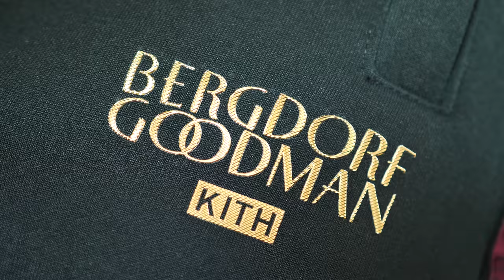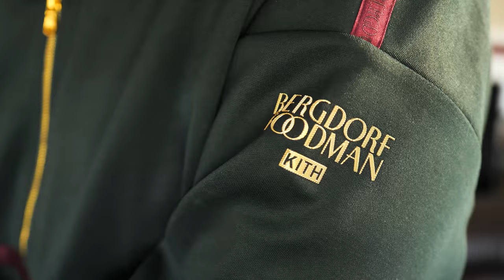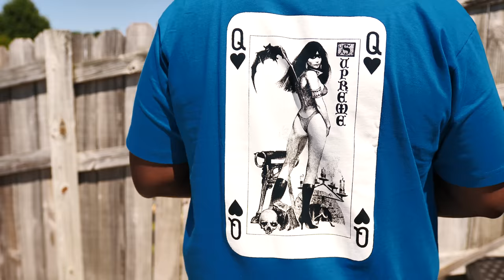$900 WORTH OF NEW SH#T!? HUGE NEW HAUL/PICKUPS FROM SUPREME AND KITH!!!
-SONGS-
A Lot.
-ADDRESS FOR FAM-MAIL-
BULL1TRC